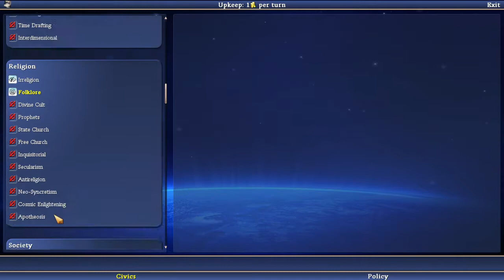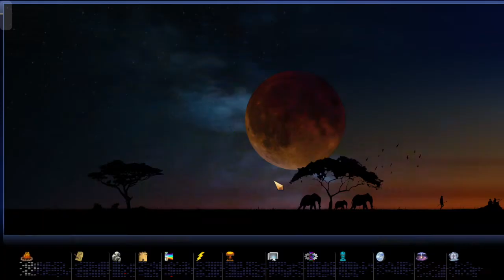Let's Play C2C (Epic Civ 4 Mod) | Prioritizing the Munchies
Last time I played this, the series was 200 episodes, It's been 3 years since that ended, and recently I had an urge to dive back in. Playing on Immortal difficulty this time, and armed with the knowledge from the previous play, let's see how we do turning our cavemen into cosmomen!

Caveman2Cosmos is a CivFanatics.com community mod that add new features, gameplay, and content to the Civilization 4 experience. It is the most expansive Civilization 4: BTS mod to date with almost daily updates since November 2010. It is the spiritual successor the The Civilization 4 mod Rise of Mankind and its addon A New Dawn, and combines the work of over 100+ CivFanatics.com past and present modders to create a mod to "rule them all". It is currently being developed by StrategyOnly Productions with a modding team made up of prominent members of CivFanatics.com.